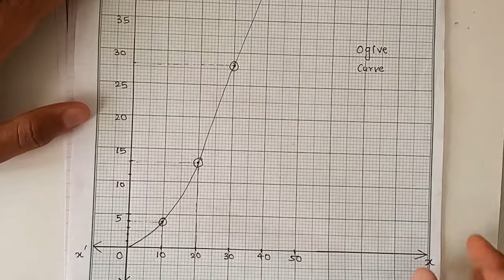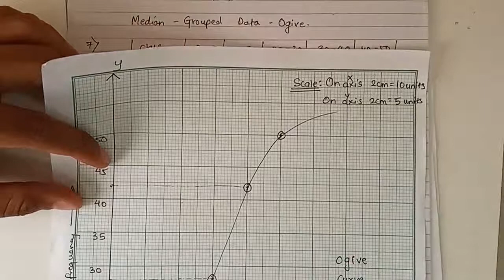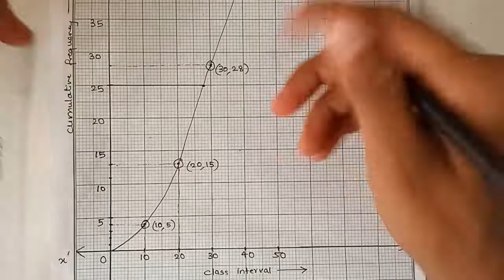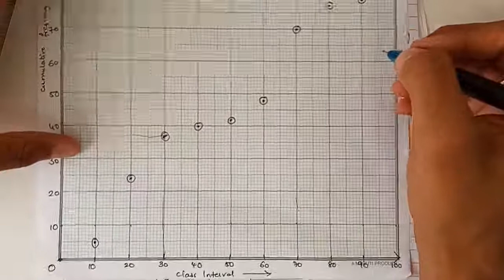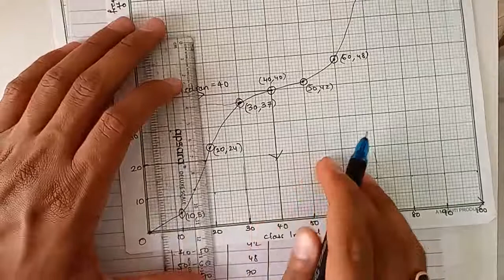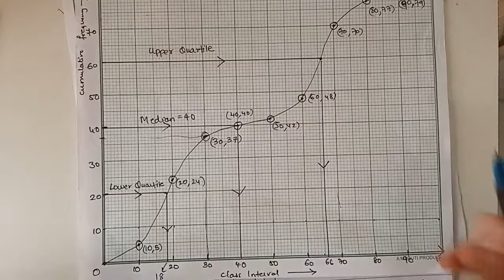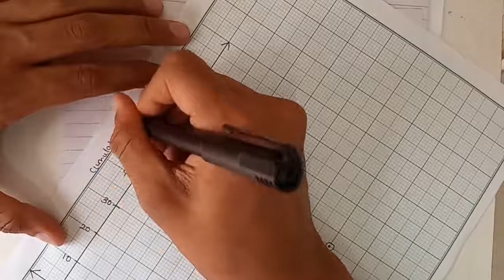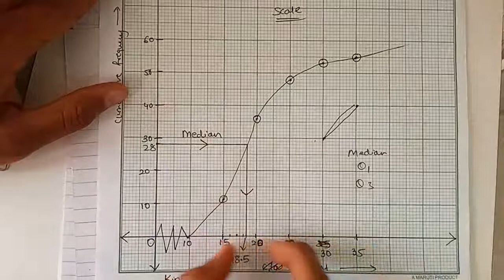Class 10- Median Part 2 (Old Video)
Ex. 24c 7-10